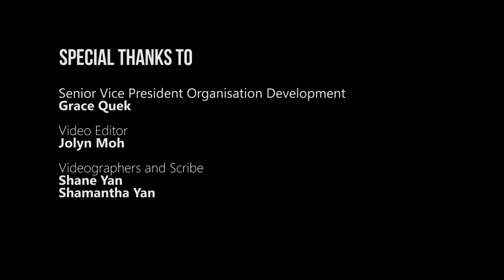1. Grace Quek tells us more about Organization Development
Grace Quek, Senior Vice President Organization Development of a top 20 listed MNC, shares her views on Organization Development.